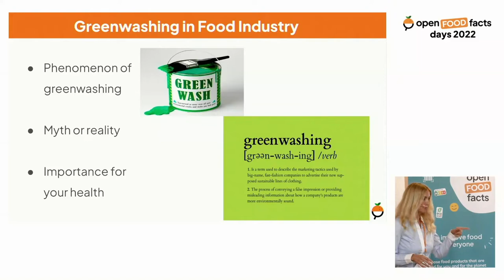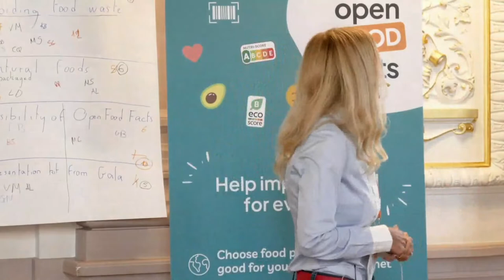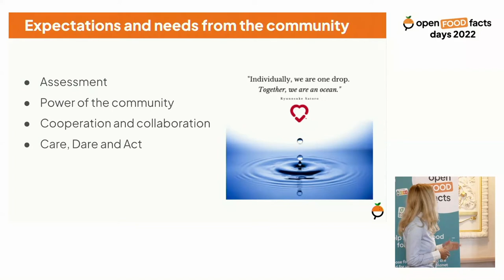From personal contribution to enhancement of the OFF platform through International Rotary network 🍊